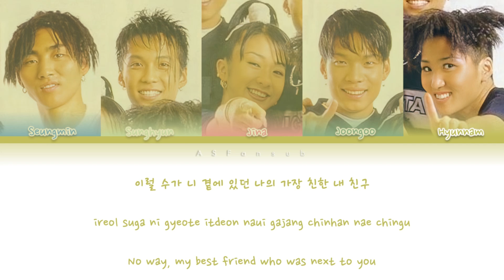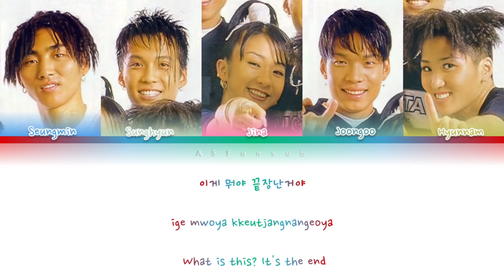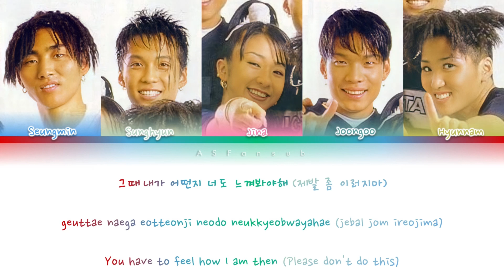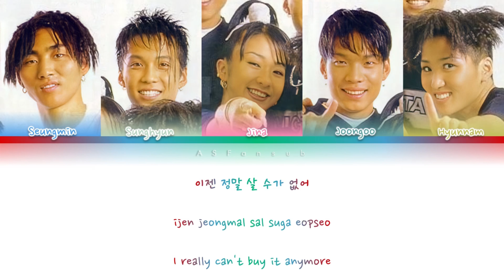Young Turks Club (영턱스클럽) - Jealousy (질투) Color Coded Lyrics [Han/Rom/Eng] (가사)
All Rights Administered by OGAM Entertainment

- Artist : Young Turks Club (영턱스클럽)
- Song : 질투 (Jealousy)
- Album : Young Turks Club 2nd Album
- Track : 5
- Released on : 97.05.20